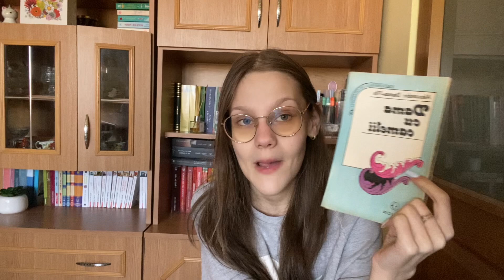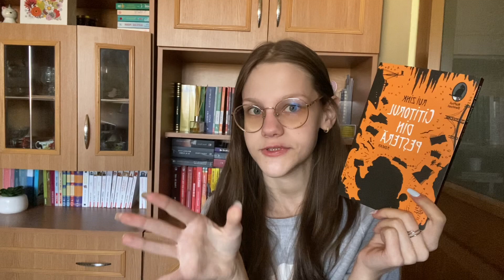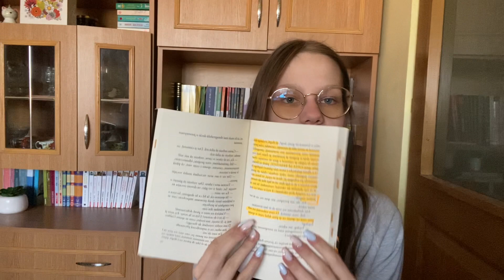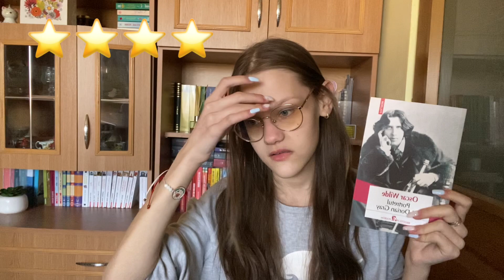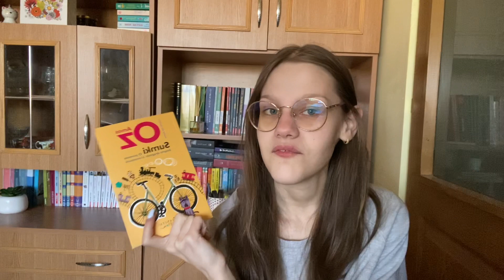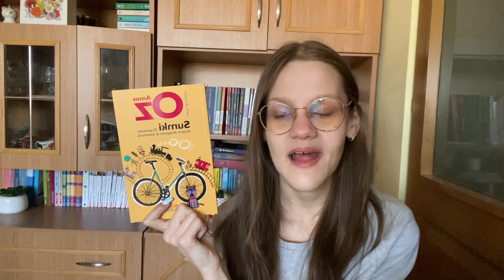Wrap-up📚-aprilie//am citit 11 cărți🤗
Am citit 11 cărți luna asta dintre care 4 clasici😲🥰

Am făcut 1,1k cititori💕⭐️✨ 😲😲😲😲